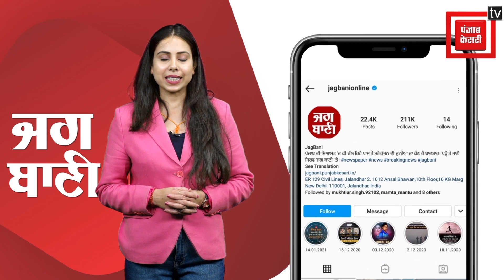ਪੰਜਾਬ 'ਚ Law and Order ਨੂੰ ਲੈ ਕੇ BJP ਦੇ AAP ਸਰਕਾਰ 'ਤੇ ਵੱਡੇ ਨਿਸ਼ਾਨੇ, ਸੁਣੋ ਕੀ-ਕੀ ਕਿਹਾ ?